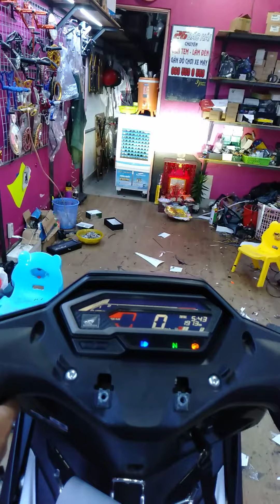Winer x lên cặp đèn bi cầu mini 2 chế độ vàng , trắng